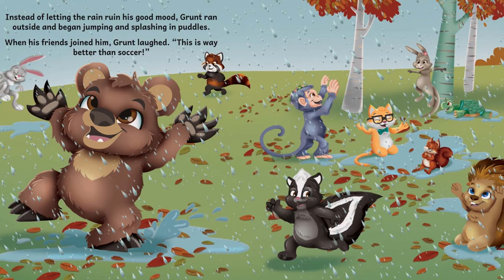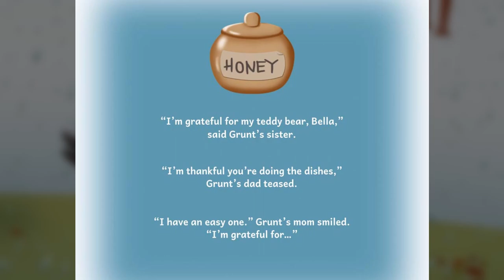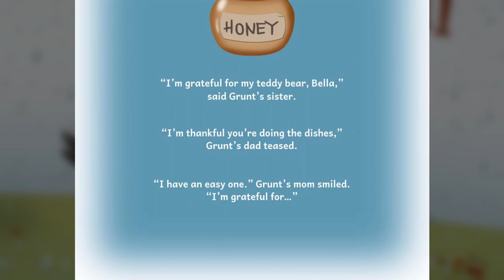📚Kids Book Read Aloud | Grunt The Grizzly Learns To Be Grateful 🐻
Grunt the Grizzly Learns to Be Grateful
Written by. Misty Black & Illustrated by.  Ana Rankovic

*I have received permission from the rights holder to share this book.*

Please support the author and illustrator of this book by purchasing a copy for your little reader! 👇

You can also check them out here! 👇
Facebook.com/mistyblackauthor
Instagram.com/mistyblackauthor